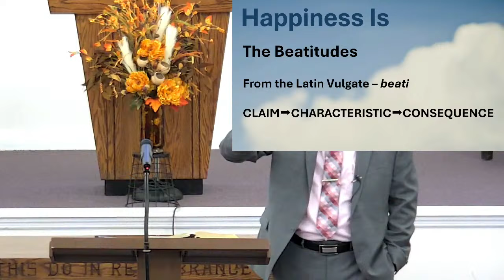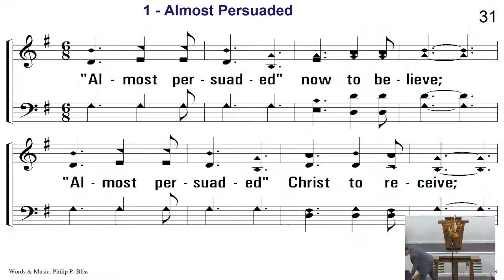Happiness Is, November 3, 2024